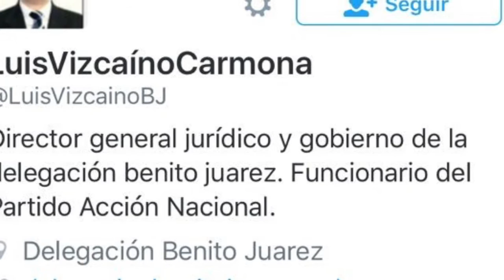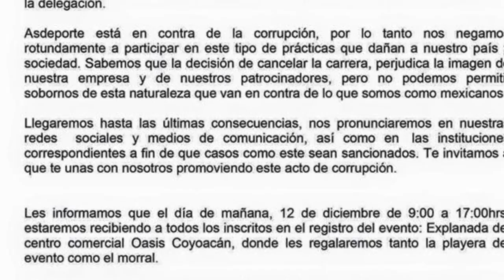La delegacion Benito Juarez trata de corromper a Asdeporte para hacer carrera atletica